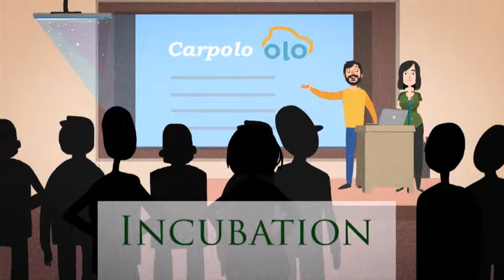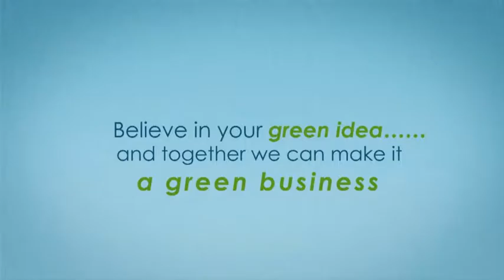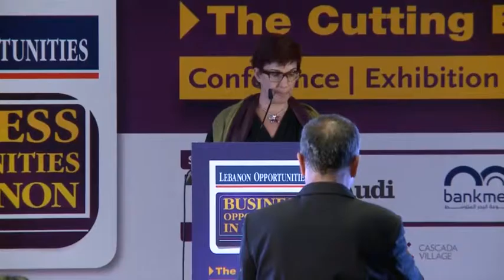BOIL 2016: Green Impact Award